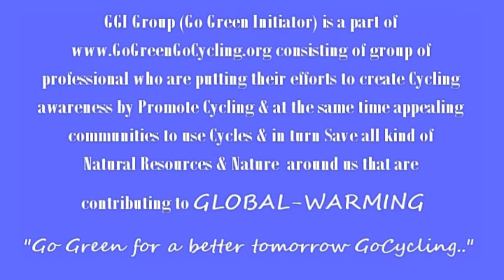Chief Minster of Karnataka, Appealing people to join our GoGreen Initiative..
GGI Group (Go Green Initiator) is a part of consisting of group of professional who are putting their efforts to create Cycling awareness by Promote Cycling & at the same time appealing communities to use Cycles & in turn Save all kind of Natural Resources & Nature around us that are contributing to GLOBAL-WARMING
"Go Green for a better tomorrow.."